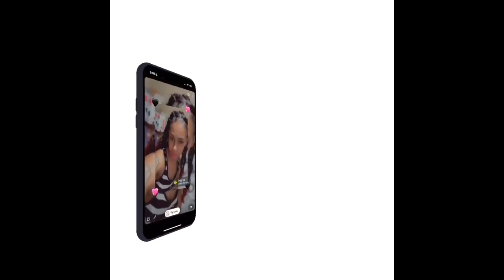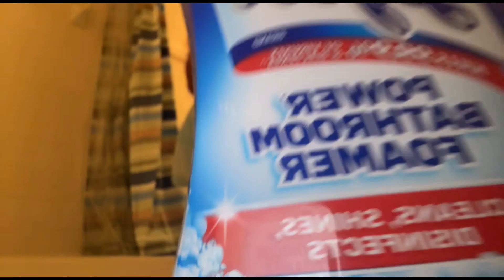One year old bath time routine - Single Mom Edition